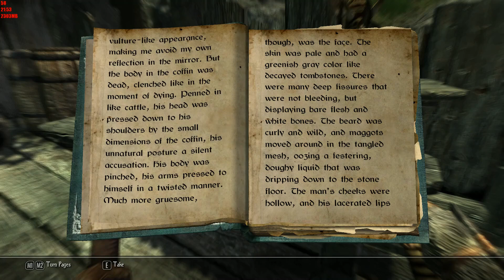Let's Play Enderal Forgotten Stories season 2 pt. 3 I'm such a whimp!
I get killed so easy in Enderal Forgotten Stories the TSL mod free on Steam

Luis G., Olley Dark.
Rappram  Newest Pareon Sub!